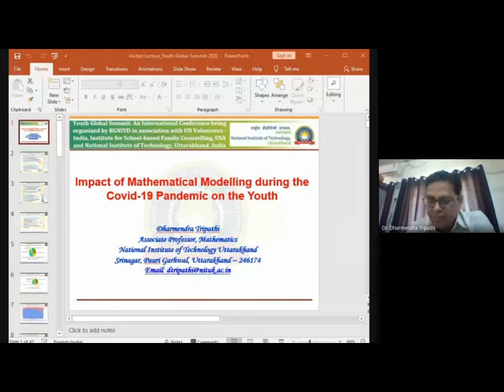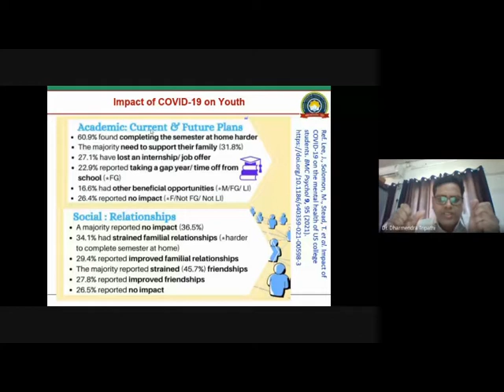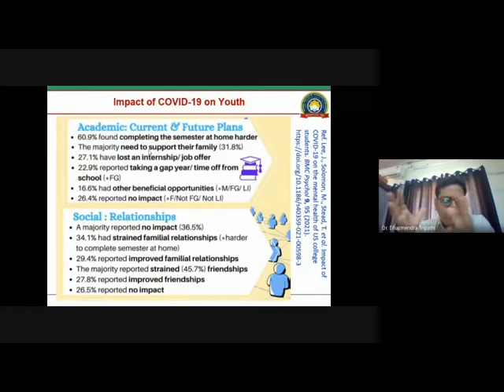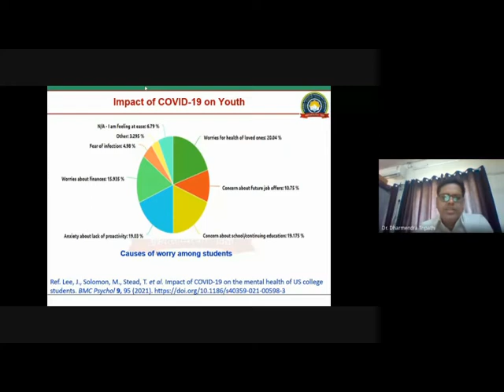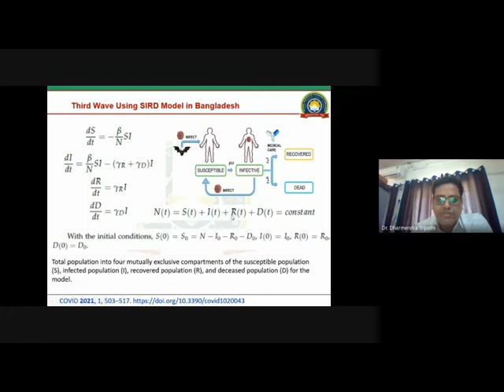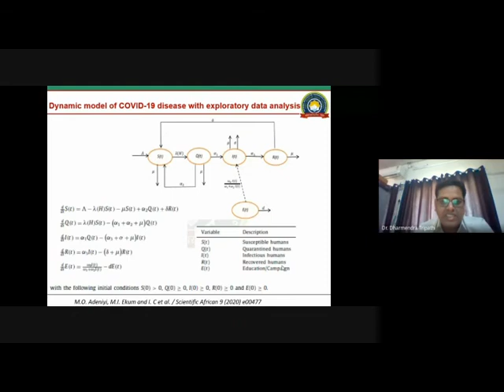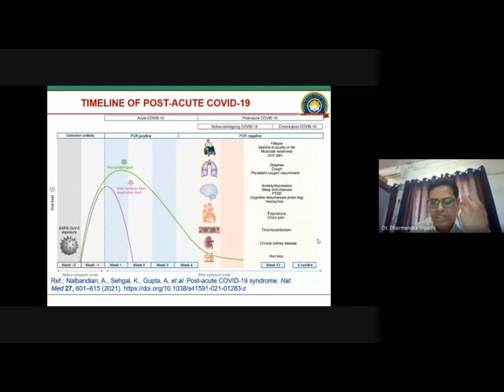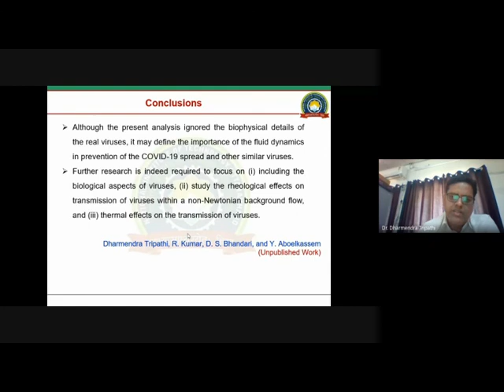Impact of Mathematical Modelling during the Covid-19 Pandemic on the Youth -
Dr. Dharmendra Tripathi
Associate Professor, Mathematics,
National Institute of Technology
Uttarakhand

Youth Global Summit: An International Conference

Organized by

Rajiv Gandhi National Institute of Youth Development
(An Institution of National Importance by the Act of Parliament)
Ministry of Youth Affairs and Sports Government of India

UN Volunteers – India

 Institute for School-based Family Counselling, USA

 National Institute of Technology Uttarakhand, India

Indian Council of  Social Science Research (ICSSR)